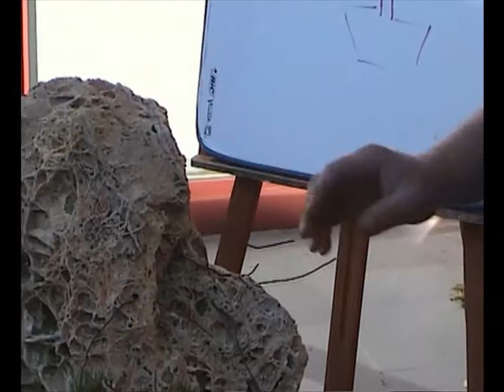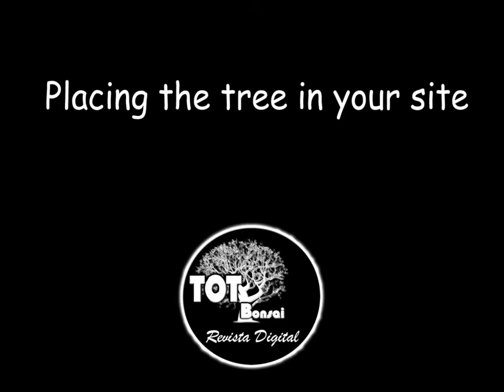Penjing (Ishitsuki) Juniperus Procumbens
Demostración de creación de un Pejing sobre una Piedra Marina de un Juniperus Procumbens Nana, realizada el 10 de marzo de 2012, por Carlos Martínez (KASU) en la jornada de puertas abiertas de la Escuela Bonsai Palafolls (Barcelona) en el Casal de la Dona del municipio.